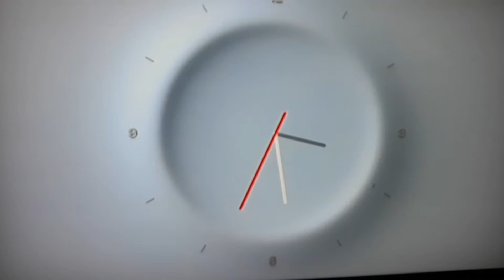LNK Programos Pabaiga 2019.12.25 3:29:00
Master
Test 1080i/25
18dBFS left id